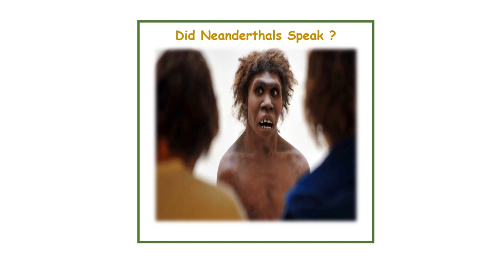Could Neanderthal Talk Like Human?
Humans were thought to have spoken language unlike any other species on Earth. But now, scientists think another species of human, the Neanderthal, had the ability to hear and produce speech just like us.
The idea that uniquely human changes to FOXP2 gene led to language development has not gone unchallenged. One study found that Neanderthals carried the same mutations. This suggested that the modifications to FOXP2 happened before the two groups split, more than half a million years ago.
An analysis of a Neanderthal's fossilized hyoid bone - a horseshoe-shaped structure in the neck - suggests the species had the ability to speak.